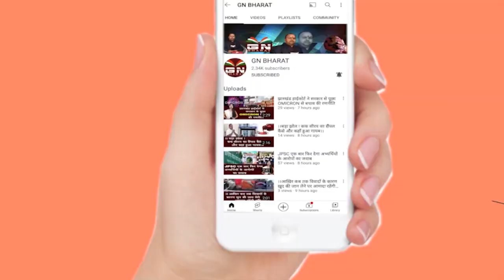बड़ी खबर: सरना धर्म कोड और पारसनाथ पर बोले सालखन मुर्मू, मरंगबुरू बचाओ यात्रा शुरू